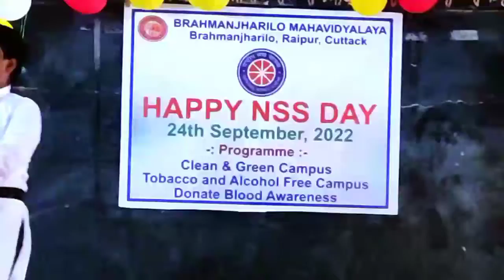BJM College NSS Day Program 24 Sep 2022.